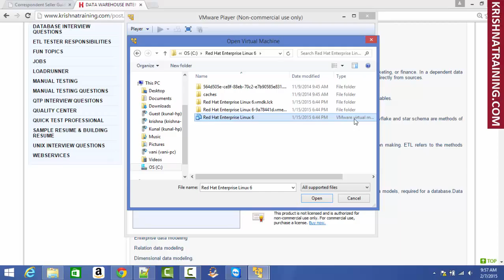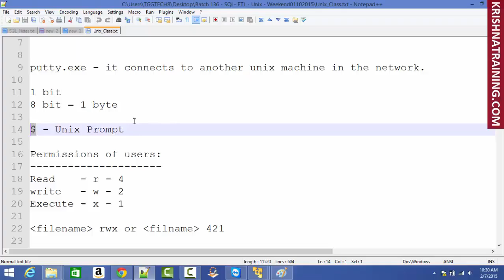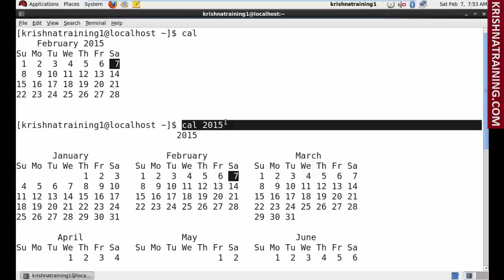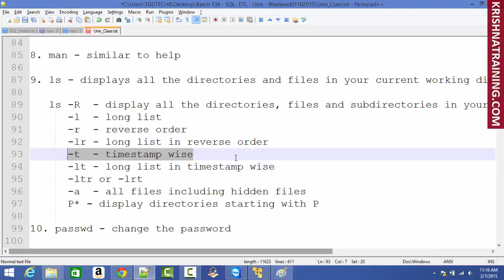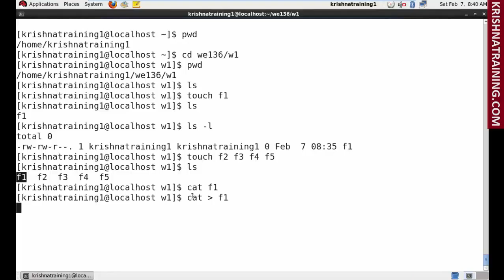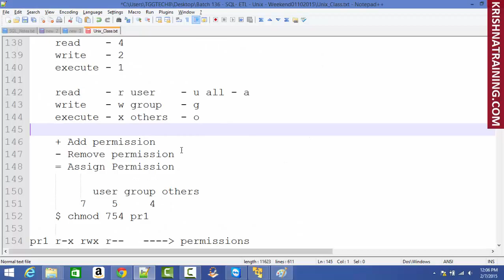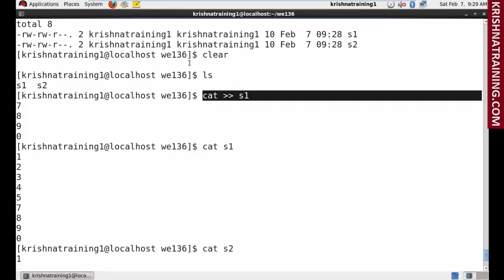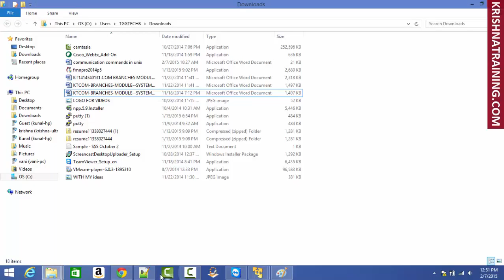SQL DAY 7